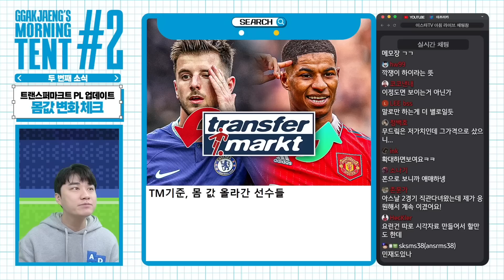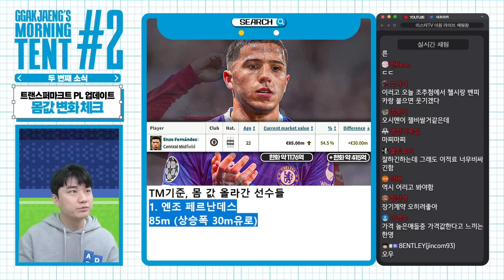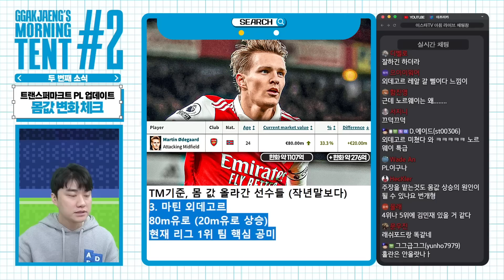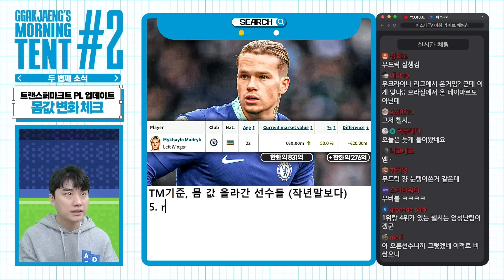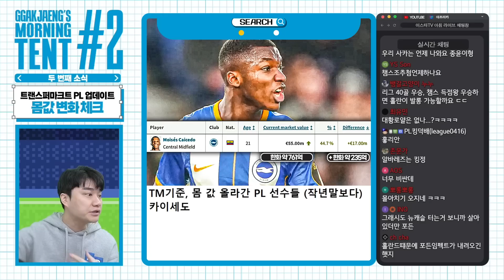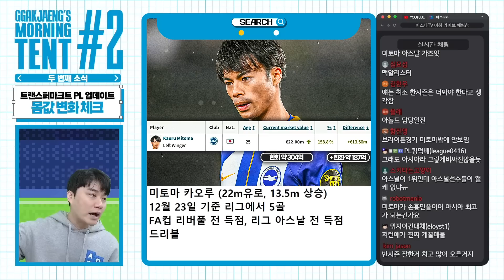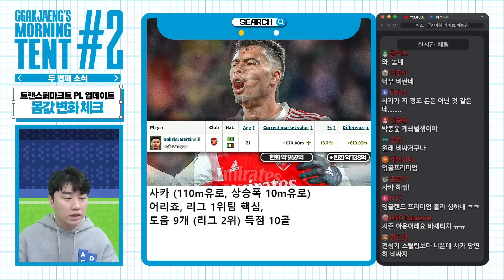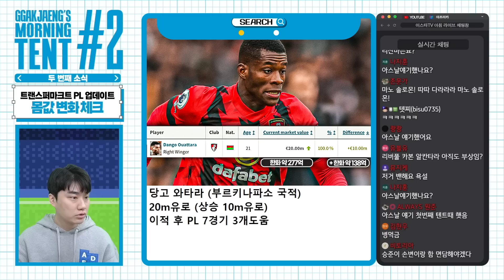엔조-가르나초 떡상?? 3월 업뎃, 선수 가치 최고 상승은 선수는? [모닝텐트]